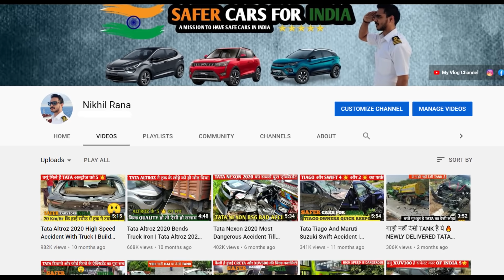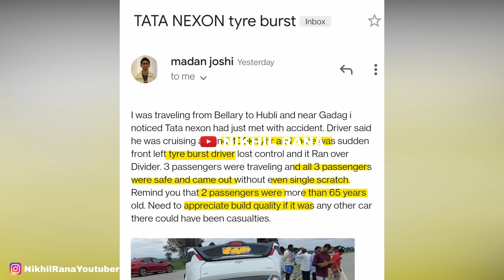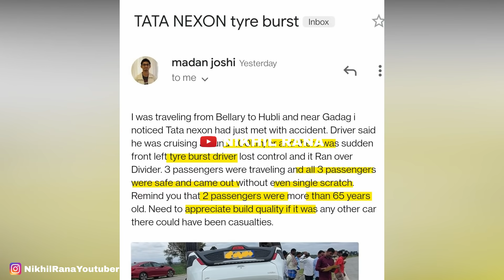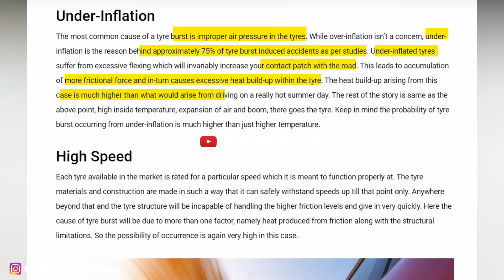क्या NEXON अपने आप पलट जाती है | TATA NEXON FLIPS DUE TO TYRE BURST ALL PASSEGER SAFE 🔥NEXON SAFETY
1.The information & opinion expressed in the video are personal and viewers are requested to verify the correctness by their own means.
2.This video is not sponsored by any of subject company or organizations and made for general information purpose only though great amount of care has been observed in the making of video , However makers are not responsible or liable for any inadvertent error , omission , commission and mistake we donot take guarantee to any accuracy, validity, adequacy and conformity of any of the information provided through audio visual means which is obtained from other sources & viewers are requested to have independent verification at their end.
3.We shall hold absolutely no liability in case of loss or damage caused by placing any reliance on any information provided herein to any person or entity.
4.We Encourage data protection & intellectual property rights in case of any breach kindly report to maker for corrective measures